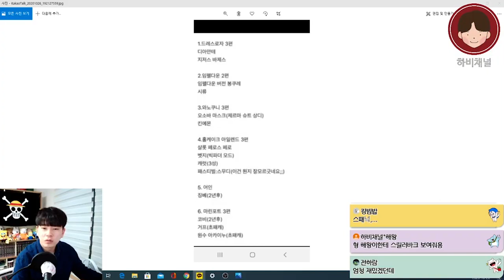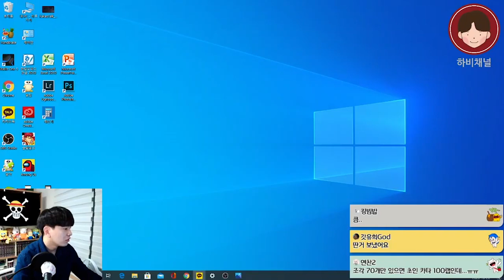2020원피스바운티러쉬 할로윈기념 스릴러바크 신맵출시! 본격 신맵분석영상! (원피스게임 원피스바운티러쉬 OPBR 원피스바운티러쉬등급표)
★ 하비채널 팬카페 링크

2020#원피스바운티러쉬#OPBR

10/29 원피스바운티러쉬 스릴러바크 신맵출시!!(할로윈 노렸나?)